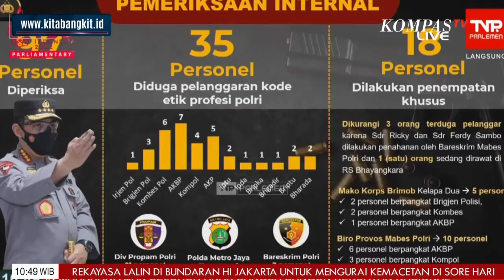Full keterangan Kapolri Saat RDP